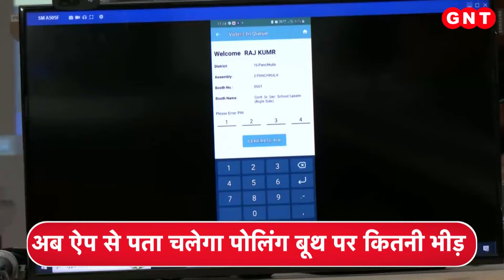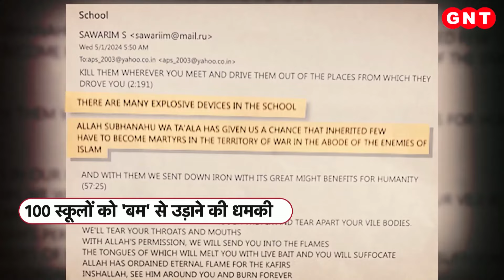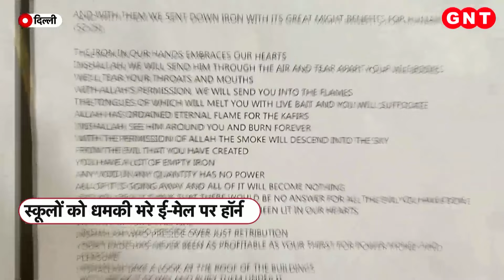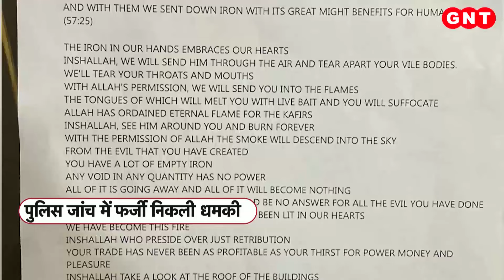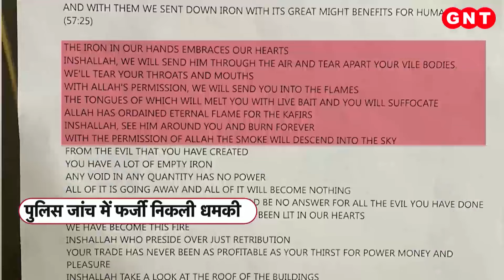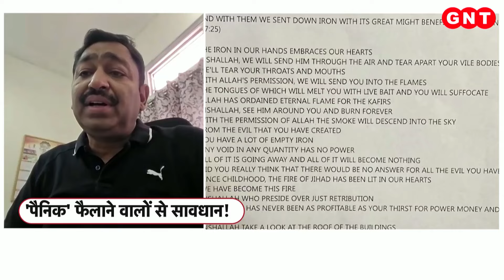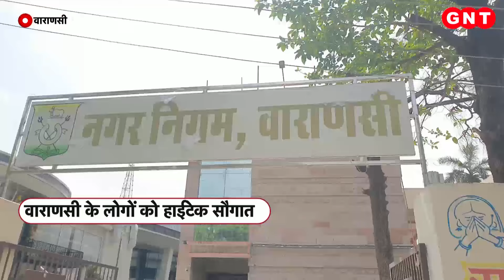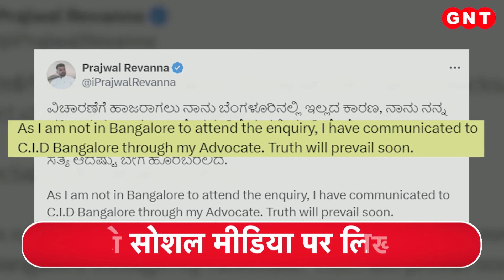अभिनेत्री Rupali Ganguly BJP में शामिल, न्यूज पथ में देखें खबरें और भी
अभिनेत्री रुपाली गांगुली आज बीजेपी में शामिल हो गईं. इस दौरान रुपाली ने कहा कि उन्होंने जब इस विकास के महायज्ञ को देखा तो महसूस हुआ कि उन्हें भी इसमें हिस्सा लेना चाहिए. बीजेपी में शामिल होने के बाद रुपाली गांगुली ने पार्टी के राष्ट्रीय अध्यक्ष जे.पी.नड्डा से भी मुलाकात की. न्यूज पथ में देखें खबरें और भी.